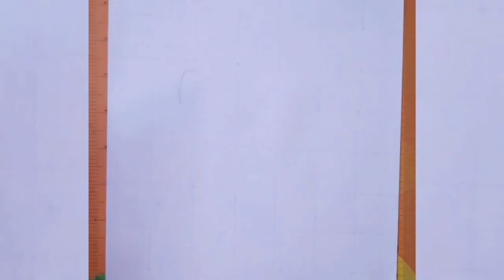How to draw Prithviraj sukhumaran / easy pencil drawing / easy tricks / prithviraj in teacher style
Easy tricks of drawing / use 2B,8B,10B pencil / Indian film actor